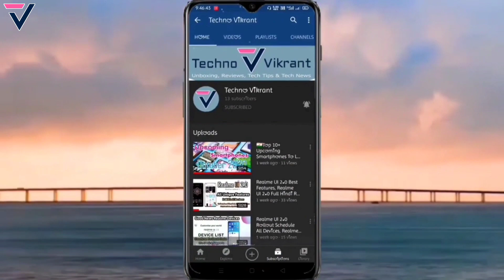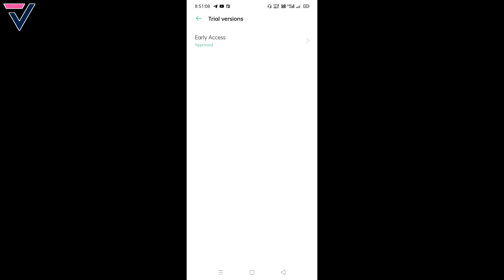realme 7i_Realme UI 2.0 Early Access Application Open, realme 7i Android 11 Update, realme 7i Update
Dosto is video me maine aap logo ko Realme 7i ke Realme UI 2.0 ke  Early Access update ke New Software Update ke bare me bataya hu... Early Access update me Realme UI 2.0 or Android 11 milega or sath hi isme kuch New Features add hua or kuch known bugs fixed kiye hai...Umeed hai aapko video pasand aayega